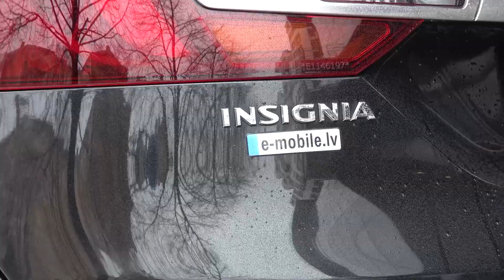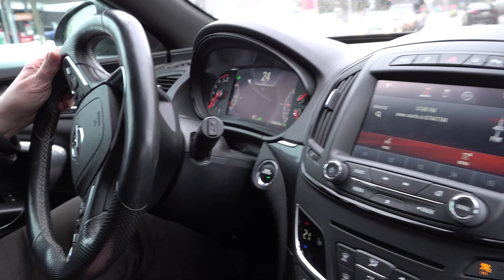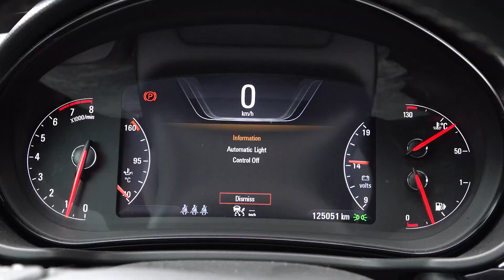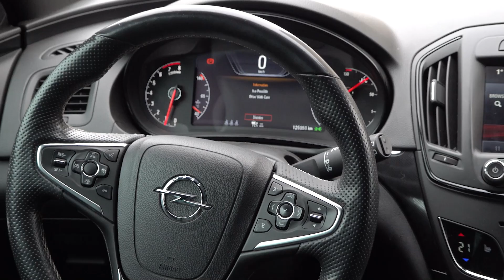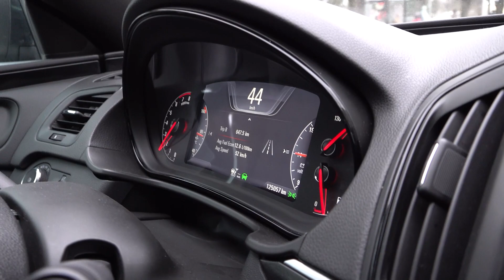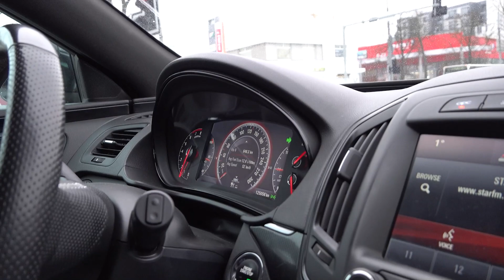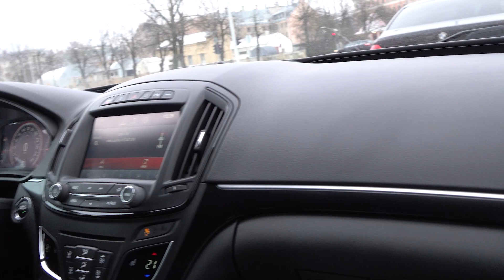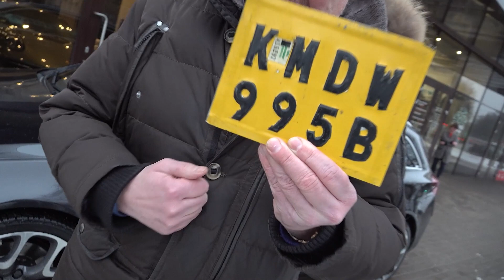OPEL INSIGNIA 4X4 OPC ar 325 HP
OPEL INSIGNIA 4X4 OPC ar 325 HP, mehānisko kārbu un tikai 125K noskrējienu no Vācijas!
Maksimāli ,,attālināts darījums", jo Jānis to pasūtīja strādājot Kenijā.
Opel un Jānis jau ir Rīgā, tā kā uzzināsim, kā viss noritēja.